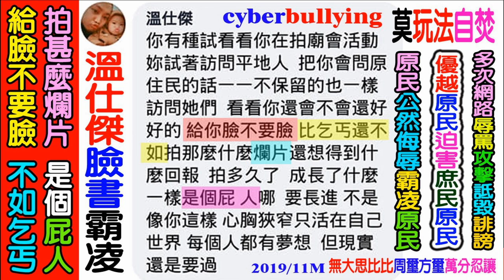2020 01 26 泰雅語綜藝台：吳鴻偉(馬代馬代)網路泰雅語教學，華陵里公車亭復興區桃園市。歡迎各界贊助經費一元不嫌少，資助攝影設備+電腦器材+麵包車+打檔車+愛心餐+借宿：無大思比比，周璽方璽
請不要再有人任何((越南人))在烏來區境內公然侮辱((無大思比比))說是((乞丐))，
周璽方璽希望能集資開一間((泰雅醜食餐廳))，聘請最厲害的((北越北共神廚))到烏來掌廚。
居住在GAGA的祖先祖靈土地之上，口出穢言侮辱GAGA的子民，不知道禍從口出嗎?
唯利是圖，見錢眼開，有奶便是娘，切莫狗眼看人，更不該狗嘴咬原民。

桃園平地原住民((楊進福))阿美族議員，
惡意曲解本人好心紀錄競選影片分享，
竟然恩將仇報，指鹿為馬，
逕行提告原住民周璽方璽妨害名譽。

沒有網路留言，沒有電話聯絡，沒有申請調解，
2018選上議員半年之後，2019年中，無端莫名提告。
現在竟然還要競選：((6號))平地原住民立法委員，

這是平地原住民仗著大族優勢，仗勢欺人?
藉由司法恐嚇迫害山地原住民網路自由媒體工作者嗎?
隨意提告原住民百姓周璽方璽，
玩法必自斃，
看看現在的政論節目對總統及立委的批判，
一個原住民議員竟如此心狠手辣，
藉由司法恐嚇迫害原住民自由工作者，
如此胸襟必然無法擔當重責大任，
選民服務就是提告原住民?
荒唐荒謬，令原住民百姓感到無比可恥。

所有政治人務本就有義務接受全國萬民的公論及公議，
您連這點常識都沒有嗎?
您是台大法律系博士班畢業嗎?
還是哈佛或劍橋法律博士畢業?
學了一點法律不好好造福原民百姓，
竟然拿來迫害山地原民周璽方璽，
惡劣可恥。

言論自由不要抹黑造謠製造族群對立，
請不要迫害阿美族大族和平的聲譽，
這不是天主教信仰的作風。
神父會告方璽嗎?
修女會告方璽嗎?

您該自己認錯主動撤告，好好自我反省，
到天主教堂的告誡室向神父及天主懺悔，

選完了立法委員後回到您的議員崗位上，您的楊進福阿美族團隊大軍，是不是還要再次上演清算鬥爭山地原住民周璽方璽的爛戲碼?

阿美族楊進福議員您如此批鬥山地原住民方璽，
是桃園市龜山區所有原住民議員選舉選民的意願嗎?
還是龜山天主堂所有天主教信徒的意願呢?
周璽方璽不是鄭文燦，
我不是桃園市長，
你管到宜蘭花蓮台東全國來了嗎?
你這不是再丟阿美族的顏面嗎?
就你一個阿美族楊進福敢如此愚弄原民，
迫害原民，
2019年 桃園阿美族((楊進福))議員(平地原住民)，提告((山地原住民))周璽方璽(無大思比比)
2018年 紀錄公開活動議員成立大會，竟然指鹿為馬，錯愕恩將仇報，提告原住民工作者((妨害名譽))。
2019年 桃園阿美族((楊進福))平地原住民立法委員候選人((6號))，提告弱小山地原住民周璽方璽(無大思比比)紀錄影片妨害名譽。

賽場飲食：歡迎家長，教練，學生，大會，觀眾自由分享飲料食物((利他愛助))周璽方璽。
歡迎自由贊助資助：周璽方璽，無大思比比，wudasibibi
FB臉書facebook：周璽方璽，無大思比比，wudasibibi，chou shi fang shi
YouTube：周璽方璽，無大思比比，wudasibibi，chou shi fang shi，freeboyman5

您這樣的原住民官員，
簡直是讓我感到恐怖到了極點。

鄭天財就是個阿美族台大法律系，國民黨連任平地原住民立法委員的好典範。會跟每個原住民包括無大思比比，寒暄問暖，握手關懷，也接受批評指教。

同樣是法律系背景，鄭天財是台大法律系畢業，博學博愛謙卑寬容，您學歷不及鄭立委外，更重要的是您的心胸實在無法與其相比。

利用法律來清算鬥爭原住民百姓，浪費司法資源，任何危害原住民權益的官員(原住民)，全國所有原住民百姓應當自覺自醒，原住民選民用智慧去唾棄任何原民貪官汙吏。

桃園市原住民選民是不是應該要好好想想，如果法律有賦予百姓權益可以罷免不適任的原住民議員，百姓是不是該罷免任何落跑的平地原住民阿美族議員呢?

一個剛利用國民黨身分才得以連任原民議員之後，不到幾個月的時間馬上就脫離國民黨，再利用無黨籍身分，自行參選平地原住民立法委員選舉，坐這山望那山，吃碗裡看碗外，的確是經過縝密的計畫，佩服佩服。

但是一個原住民民選出來的原住民官員，倒行逆施提告任何一位原住民百姓或是原民網媒，絕對是下下下之策，不吉利的凶兆，不吉祥的厄運。

賠了夫人又折兵，
毀了菜攤，丟了江山。

您該好好卸甲歸田，回到鄉村好好馴養螃蟹，天天跟螃蟹懺悔禱告。